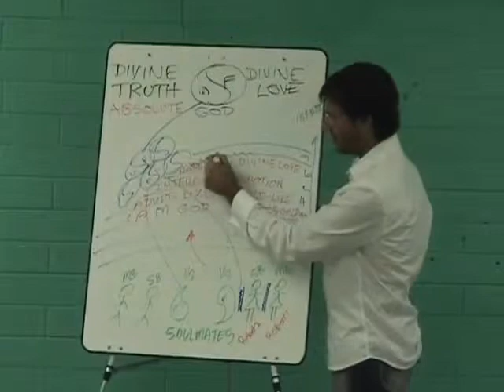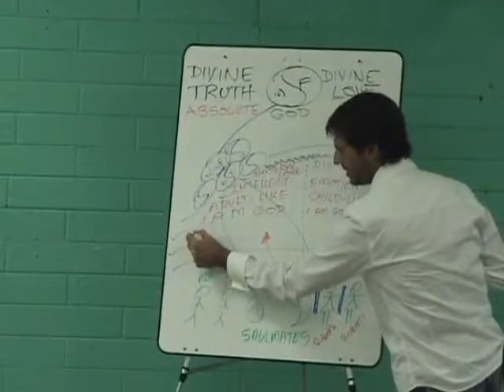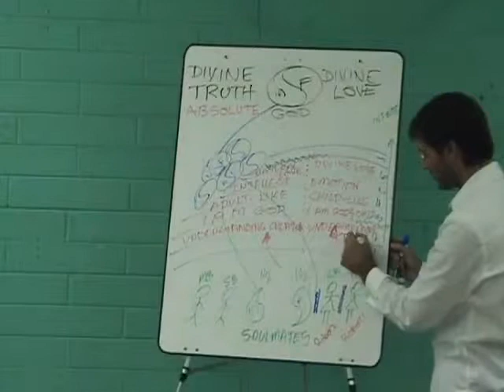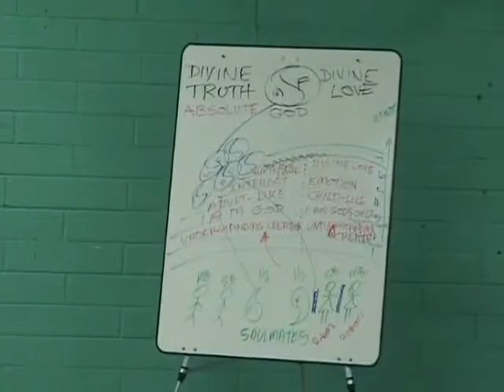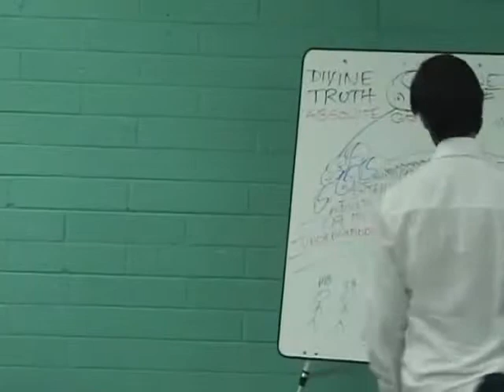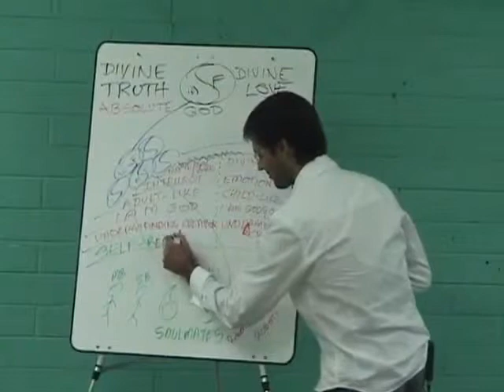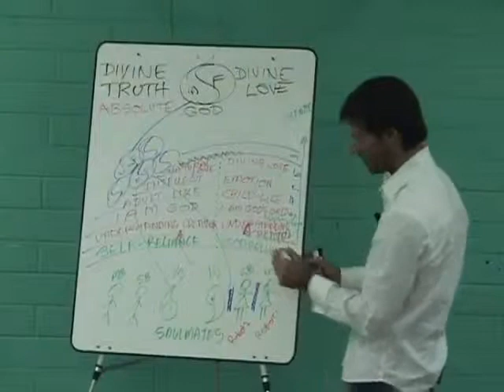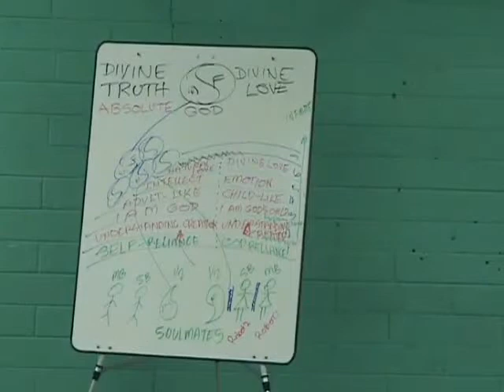Jesus on Infinite Progression and Learning from God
Jesus discusses how we can progress infinitely by connecting with God.

dtstart:010907:
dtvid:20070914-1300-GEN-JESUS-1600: